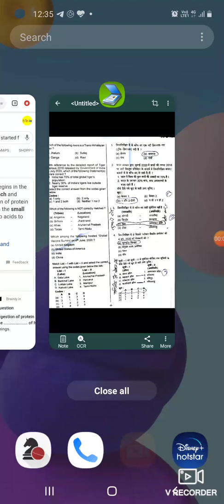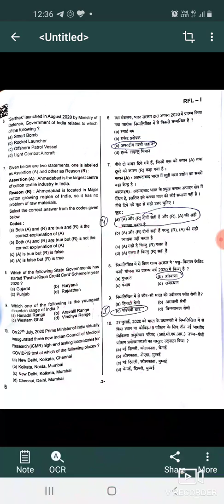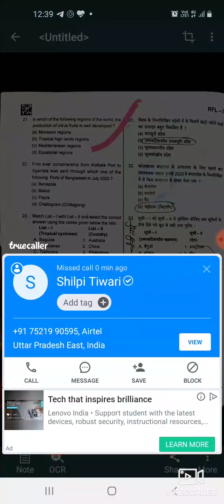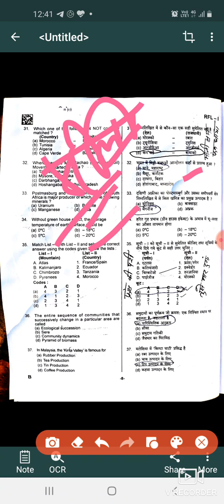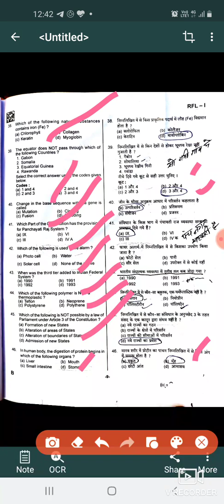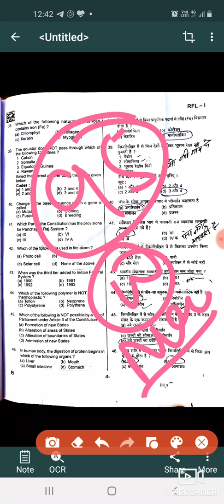उत्तर कुंजी| UPPCS 2020 PRE| UPPCS 2020 PRE ANSWER KEY